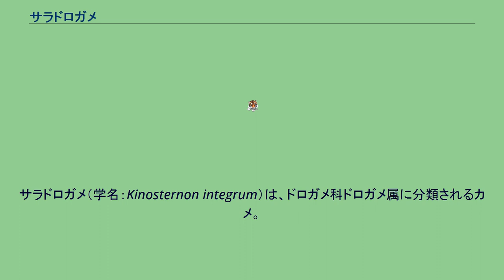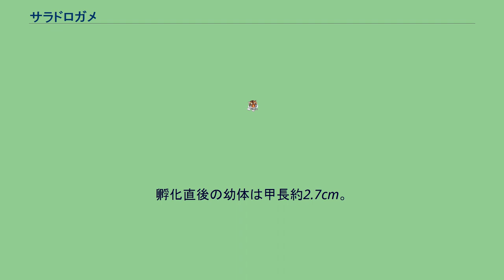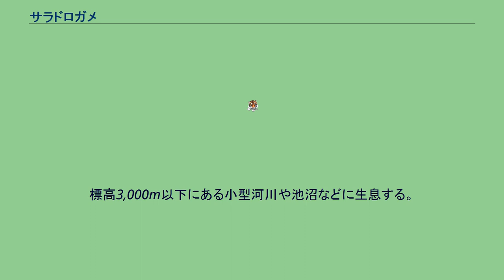サラドロガメ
サラドロガメ（学名：Kinosternon integrum）は、ドロガメ科ドロガメ属に分類されるカメ。
模式標本の産地（模式産地）はアカプルコ（ゲレーロ州）。
メキシコ固有種 最大甲長20.2cm。
メスよりもオスの方が大型になり、メスは最大でも甲長18.8cm。
背甲は上から見ると細長い卵型。
背甲の頂部は平坦。
項甲板は小型で細い。
第1椎甲板は第1縁甲板と第2縁甲板の継ぎ目もしくは第2縁甲板に接する。
第10縁甲板が最も高く、第8-10縁甲板は末広がりになり外側へ広がる。
背甲の色彩は灰色や暗褐色で、甲板の継ぎ目（シーム）に沿って暗色の斑紋が入る個体もいる。
背甲と腹甲の継ぎ目（橋）は長い。
腋下甲板は非常に小型で、ない個体もいる。
鼠蹊甲板は大型。
腋下甲板と鼠蹊甲板は通常接する。
橋の色彩は黄褐色。
腹甲は大型。
胸甲板と腹甲板のシームの長さは背甲の横幅の67%以上。
左右の股甲板のシームの長さ（間股甲板長）は、橋の縦幅の46%以下および腹甲の正中線に沿った直線距離（腹甲長）の12%以下。
左右の肛甲板の間に切れこみが入る。
蝶番は発達し腹甲を折り曲げると、背甲と腹甲の間にほとんど隙間が無くなり完全に蓋をすることができる。
種小名integrumは「完全な」の意。
腹甲の色彩は黄褐色。
吻端の鱗（吻端板）はベル状か菱形。
上顎の先端は鉤状に尖る。
頸部や尾の背面には棘状の突起が無いか、あってもあまり発達しない。
喉には左右に2-5本ずつ計4-10本の髭状の突起があり、一番前方にある突起が太くてやや長い。
頭部や頸部の色彩は背面が暗褐色で、腹面が灰色や黄褐色。
卵は長径3cm、短径1.6cm。
孵化直後の幼体は甲長約2.7cm。
幼体は椎甲板と肋甲板に筋状の盛り上がり（キール）があるが、成長に伴い消失する。
オスは橋の縦幅は背甲の正中線に沿った直線距離（背甲長‹単に甲長と呼ばれるのはこの背甲長のことが多い›）の21%以上。
腹甲長は背甲長の82%以上。
また腹甲板と股甲板のシームの長さは背甲の横幅の59.5%以上。
メスは橋の縦幅は背甲長の23%以上。
腹甲長は背甲長の88%以上。
また腹甲板と股甲板のシームの長さは背甲の横幅の62%以上。
標高3,000m以下にある小型河川や池沼などに生息する。
食性は動物食傾向の強い雑食で、昆虫、甲殻類、貝類などを食べる。
3-5月に交尾を行う。
メキシコ国内に分布する爬虫類の輸出は法律により厳しく制限されているため、流通は極めてまれ。